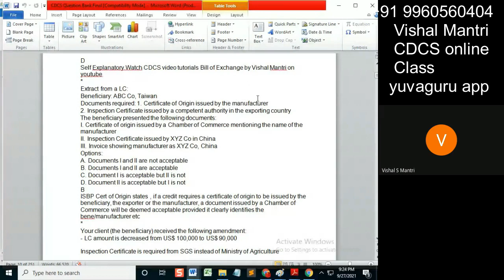CDCS class Questionbank 26092021 watermark#shorts64